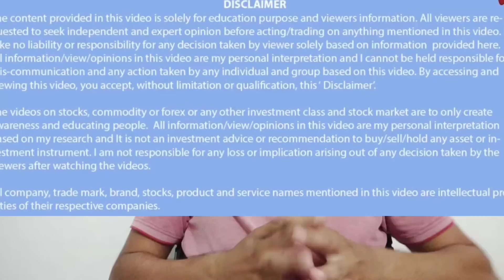सरसों में जोरदार तेजी! अब आगे क्या?